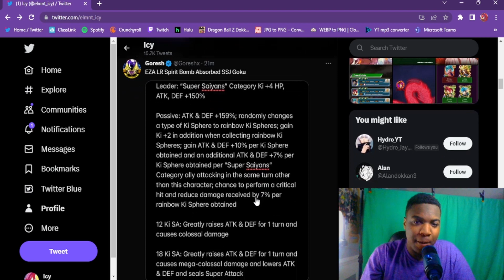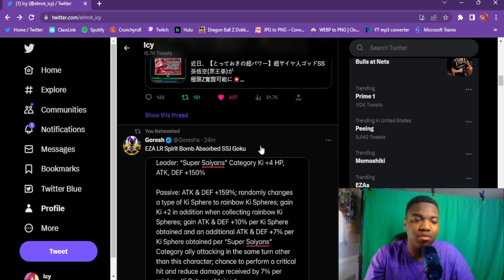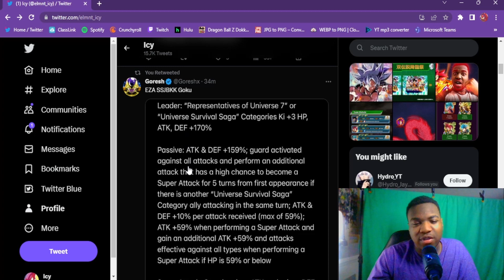EZA DETAILS FOR BUSTED LR SPIRT BOMB ABSORBED GOKU & STR BLUE KAIOKEN GOKU! (Dokkan Battle)